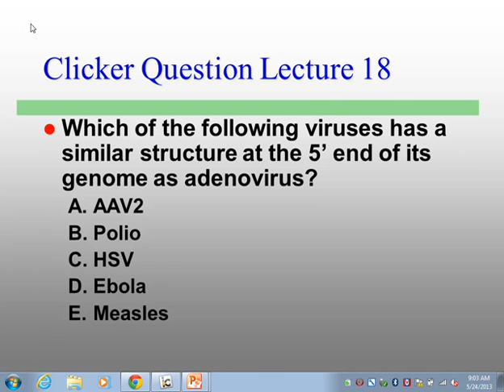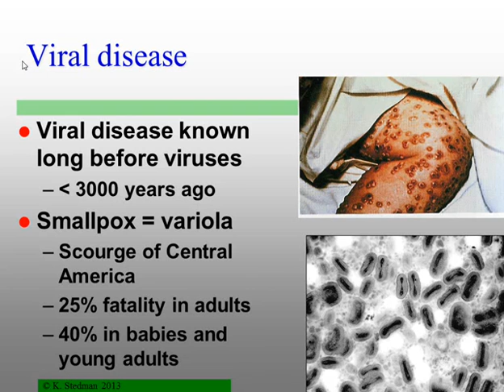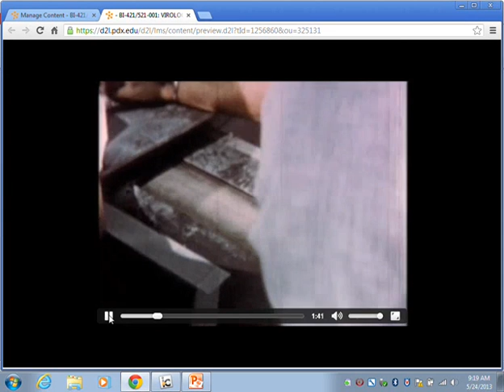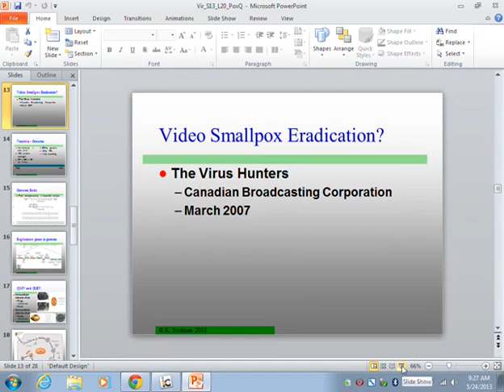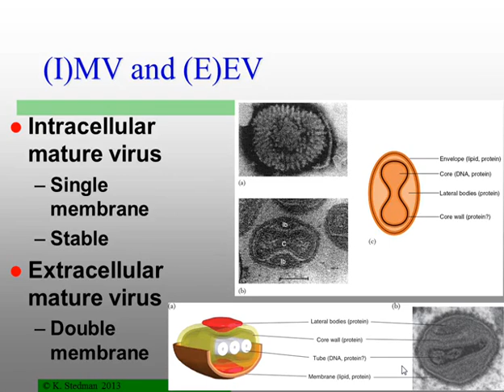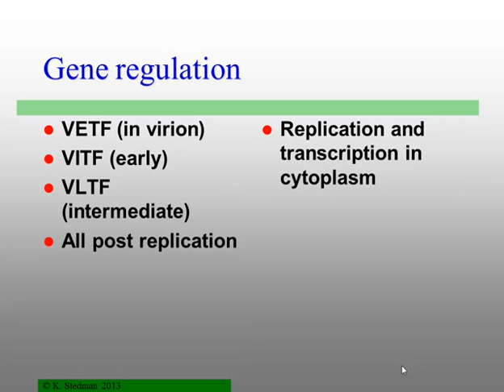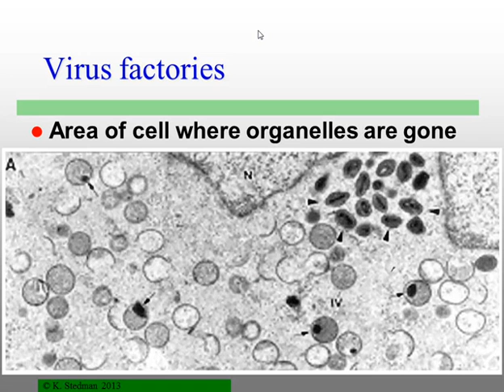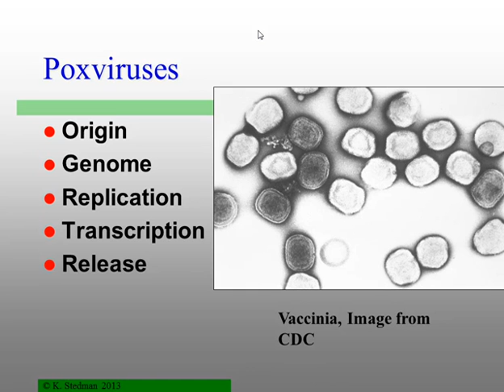2013May24 Vir L20